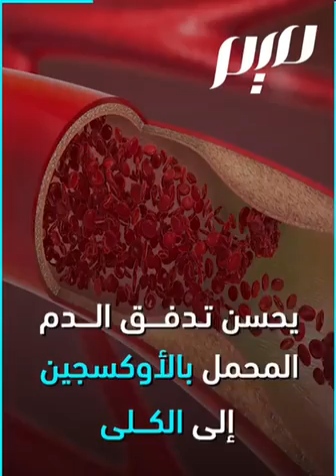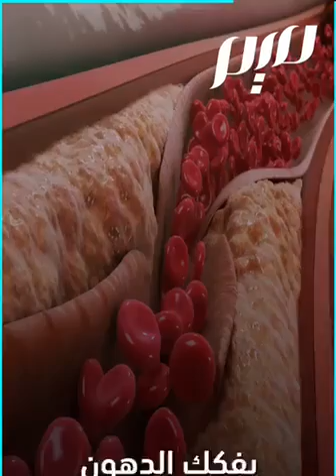‏هل تعلم أن التمرالهندي ينقي الدم ويمنع تكون الحصى في الكلى ويلين المعدة ويقاوم سرطان القولون